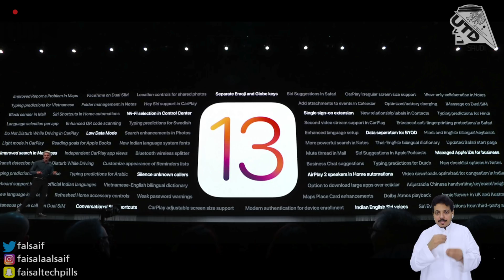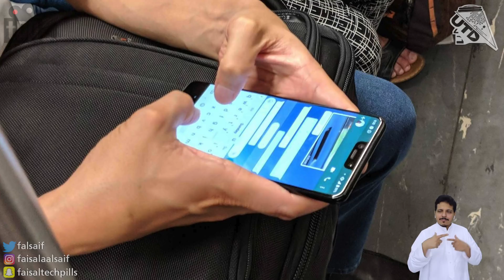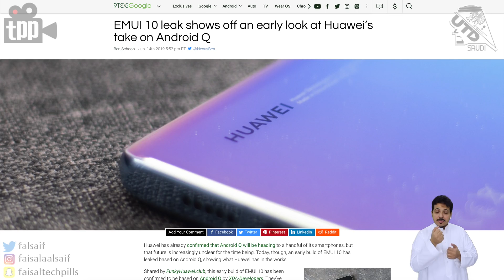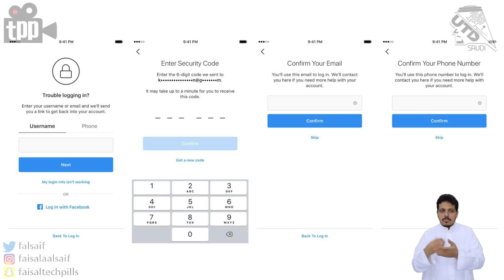استعبدنا الروبوتات! ابل .. هواوي.. سامسونج.. الكل مهموم!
0;15 ايش وضع هواوي ؟
1:14 تطور الفايف جي
1:32 ليش سامسونج زعلانة ؟
1:42 اخر اخبار النوت ١٠
2:45 ليش ابل زعلانة ؟
3:46 نظام الآيفون الجديد IOS13
3:59 البيكسل 4 تسرب من جوجل بنفسها
6:07 Android Q
6:28 ليش موتورولا مبسوطة ؟
8:02 تشترون آيبود ولالا ؟
8:51 اضطراب المكاتب مرض حقيقي !
9:31 انستجرام وتهكير الحسابات
9:55 الروبوتات راح تنتقم مننا !
10:32 صور تم عملها عن طريق الذكاء الاصطناعي